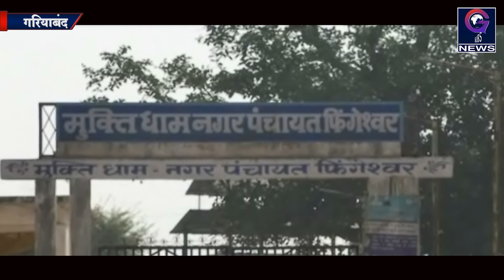EXCLUSIVE: अधिकारियों के खिलाफ हल्ला बोल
गरियाबंद। गरियाबंद जिले के नगर पंचायत फिंगेश्वर के जनप्रतिनिधि व अधिकारियों के खिलाफ अब नगरवासियों ने हल्ला बोल दिए है। अधिकारियों के उदासीन रवैये व जन्प्रतिनिधियों के गैर जिम्मेदाराना रवैये से नगरवासियों में खासा आक्रोश व्यप्त है।